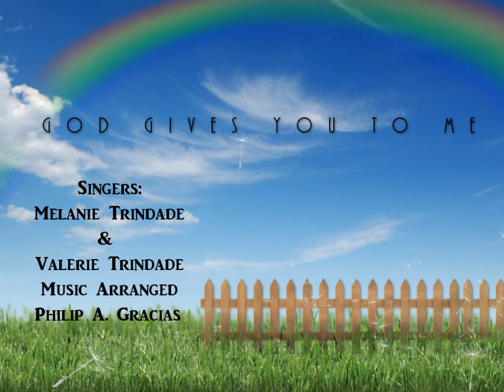Wedding Nuptial Song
Nuptial Song... composed by Deepak Dourado